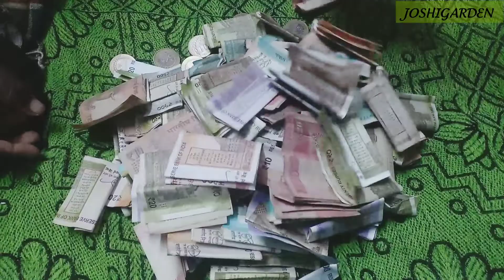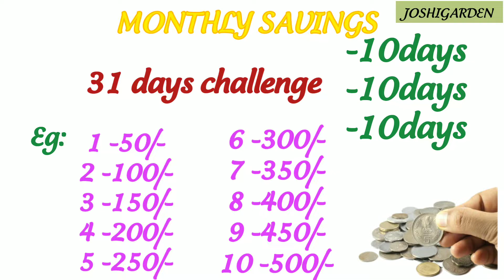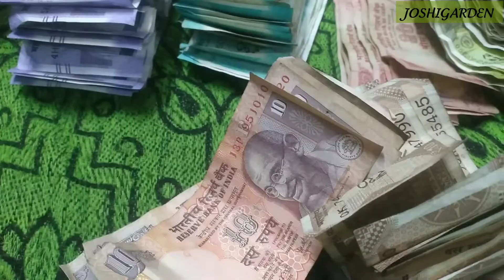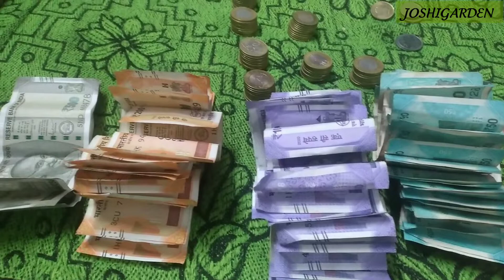Live proof📢50/- daily save upto 10,000/-. சிறு சேமிப்பில் பெரிய தொகை..10,000/- in 31 days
Hi friends and family this video is about money saving... Savings is important in our daily life.. we share small methods and tips to save money..

MONEY CHALLENGE VIDEO

SAVE MONEY THEN MONEY SAVE U

PLEASE DO SUBSCRIB OUR CHANNEL

Save 1,00,000/ by saving daily 10/-